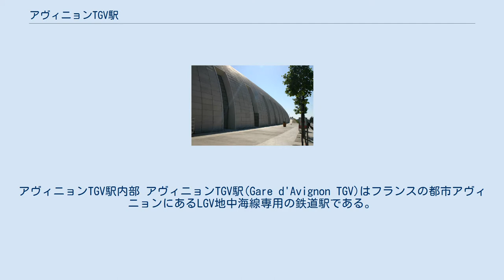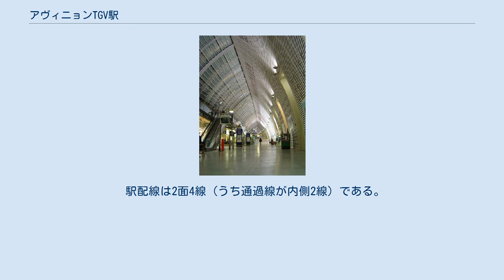アヴィニョンTGV駅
アヴィニョンTGV駅内部 アヴィニョンTGV駅(Gare d'Avignon TGV)はフランスの都市アヴィニョンにあるLGV地中海線専用の鉄道駅である。
市の中心部から2,3km程南に位置する。
2001年開業。
駅の西方にパリ方面へとニーム方面へのデルタ線状の分岐点がある。
 アヴィニョンTGV駅南側駅舎外観 アヴィニョンTGV駅北側駅舎外観 アヴィニョンTGV駅の建物は、長さ350メートル、高さ14.50メートルである。
船体の形状を採用した吹き抜け構造の2階建てで1階には券売機、売店等があり、2階部分がプラットホームおよび待合スペースとなっている。
 なお船体形状の駅舎の南側（ローヌ川側）外観は主にコンクリートで構成されている。
ホームよりの北側はガラスで構成されている。
なお北側アヴィニョン市街地側駅舎は、外観はスクエア構造のガラスで構成されて2階構造である。
 駅配線は2面4線（うち通過線が内側2線）である。
 主にパリのリヨン駅とマルセイユ（サン・シャルル駅）やニース（ニース・ヴィル駅）間のTGVが停車する。
 このほか北方向ではリヨン（パールデュー駅）、リール（リール・ユーロップ駅）などへ向かうTGVがあり、またマルセイユとトゥールーズを結ぶTGVも停車する。